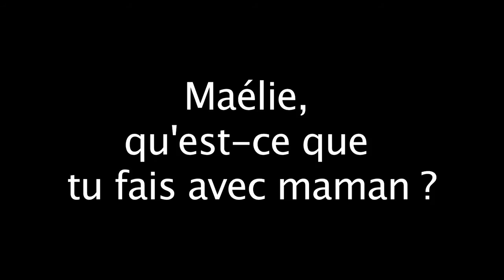Portrait de Marie-Julie Allaire - 2015, l'année du soccer féminin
Marie-Julie Allaire a atteint les sommets dans l’arbitrage. Elle était arbitre assistante au niveau FIFA ! Lorsqu’elle a mis un terme à sa carrière en raison notamment de blessures et parce qu’elle souhaitait fonder une famille, elle est devenue instructrice et évaluatrice nationale. Elle encadre autant les jeunes que les arbitres expérimentés. Elle a participé à plusieurs formations un peu partout dans le monde, ainsi qu’à des événements d’envergure comme la Coupe du monde U20 qui a pris place à Montréal en 2014.

Selon elle, l’arbitrage au féminin est bien établi au Québec grâce au côté innovateur de la province dans ce domaine. « Au Québec contrairement à ailleurs, on voulait des filles sur les terrains et on travaillait pour. C’est ce qui fait qu’aujourd’hui, nous avons un bon bassin d’arbitres féminines. »

En plus de continuer de s’impliquer, Marie-Julie est maintenant mère de deux jeunes filles enjouées et énergiques… comme leur mère quoi !